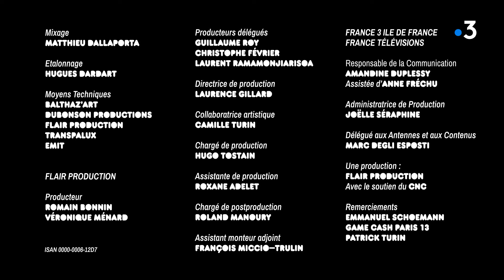Space Game : Marketing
Les aventures de trois vendeurs de jeux vidéo passionnés de jeux mais pas vraiment intéressés par la vente, ni très adaptés à la vraie vie…

Retrouvez l'intégralité de la série SpaceGame ici